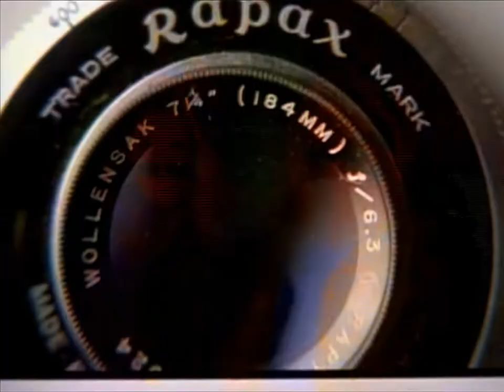Models Inc. Intro - HD Stereo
TV Series 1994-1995 - a perfect Intro. Video fully remastered from my old master with AI, Audio enhanced for top Quality! :) Theme composed by John E. Nordstrom II. This is the best version worldwide! :)